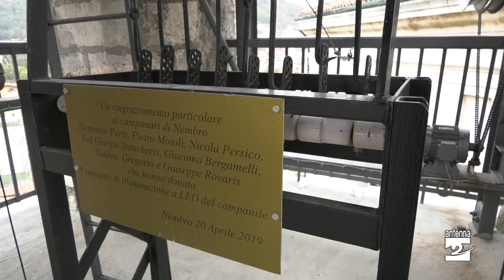Nembro, San Martino con la Federazione Campanari Bergamaschi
A Nembro il mese di novembre è dedicato alle feste religiose del triduo dei morti e del Patrono San Martino. La Federazione Campanari bergamaschi festeggerà proprio in media valle i suoi 20 anni animando la festa nembrese con una serie di iniziative, in occasione anche del settantesimo anniversario di fusione delle 24 campane presenti sui campanili del paese.